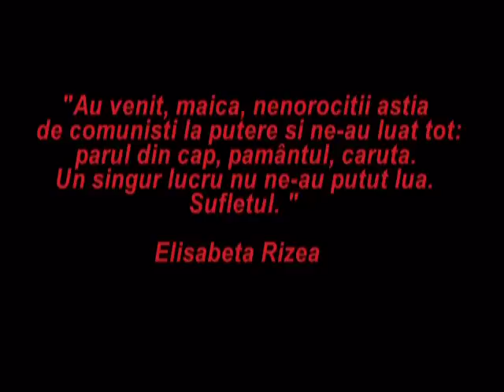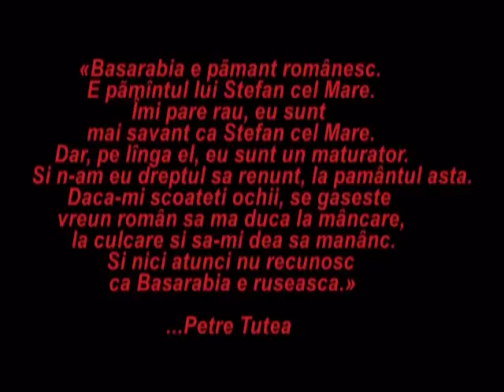Basarabie, pamant romanesc